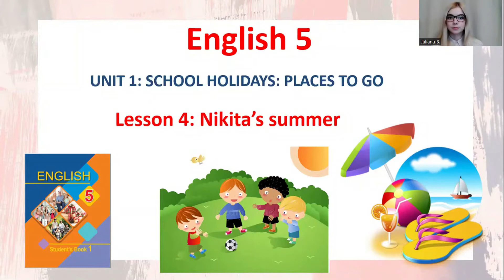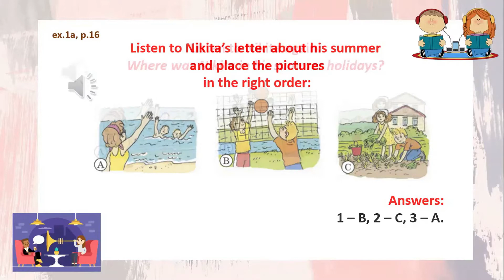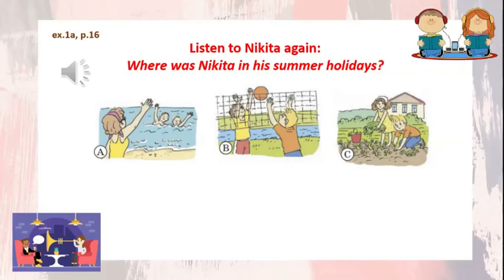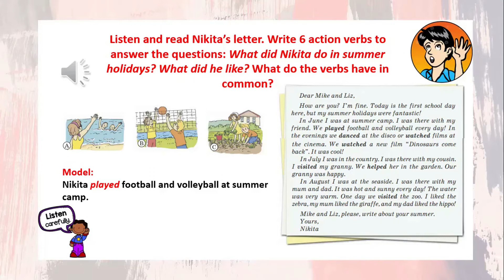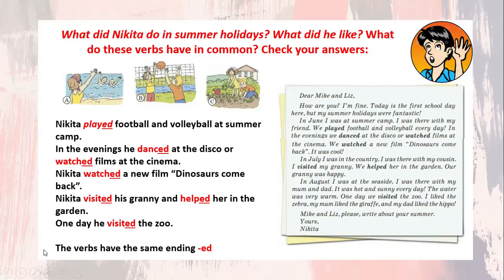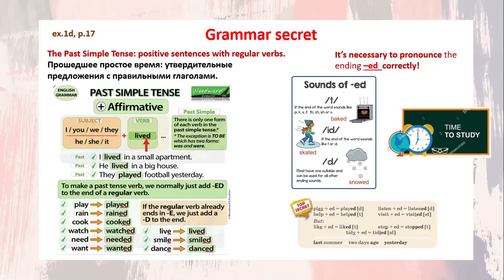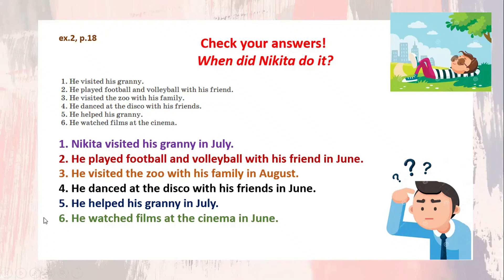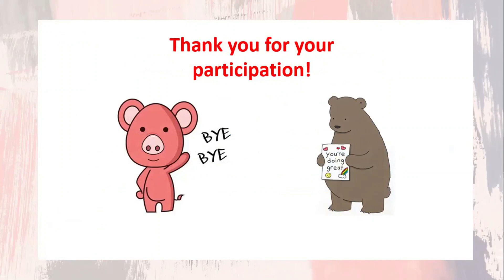Тема 4. Nikita’s summer